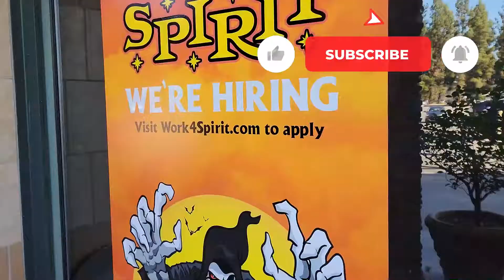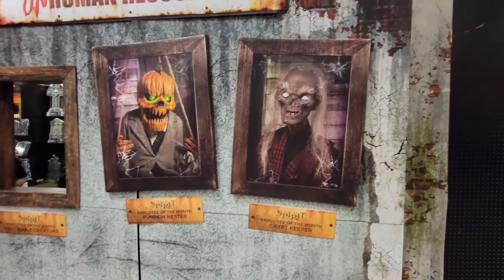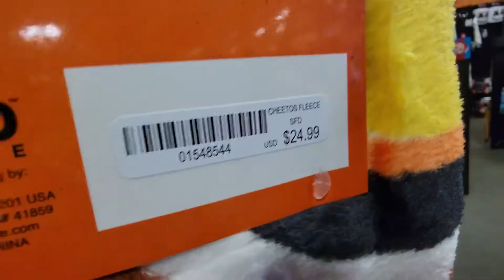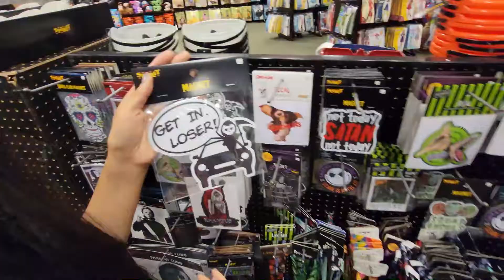Spirit Halloween 2021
Spirit Halloween 2021. Halloween decorations and Halloween costumes at Spirit Halloween! 😄